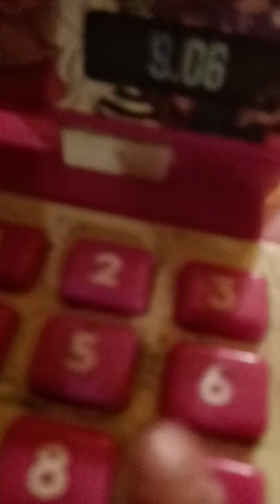June 27, 2022